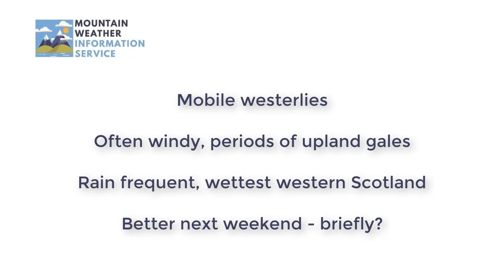Planning outlook: 1st September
Mountain weather discussion for the upcoming week and beyond.